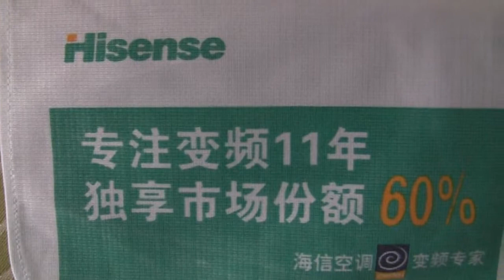China Southern Flight PEK CTU